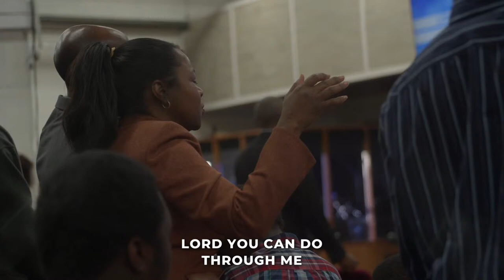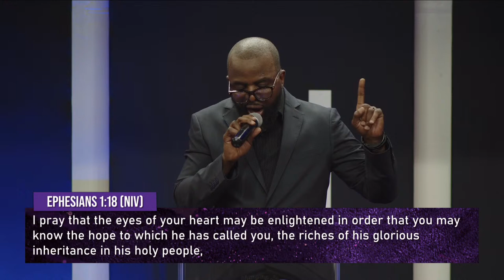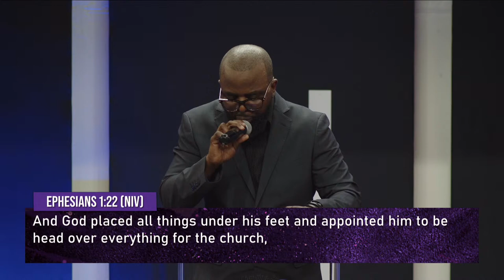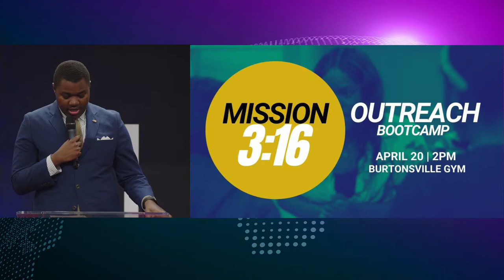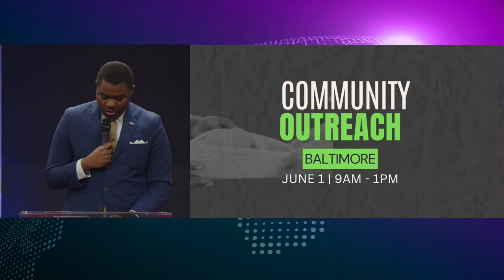The Mission Is Still The Same - Pastor Boyd Banda | Sunday Service Live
Sunday Church Service. If You are blessed by the ministry of Agape please consider giving Please follow our social pages for more spirit-filled content. Sunday Service on April 14, 2024, in Beltsville, MD
0:00 Intercession - Sis Maureen
5:15 Praise Meldy
18:11 Kaabo (Song)
34:13 I Am Yours Forevermore (Song)
40:47 I Give Myself Away (Song)
46:09 Chinke Mo (Song)
51:33 Sermon - Pastor Boyd
2:06:36 Sermon Recap - Bro Mhambi
2:08:00 Ways To Give - Pastor Muna
2:13:24 Announcements - Bro Mhambi
2:19:20 Closing